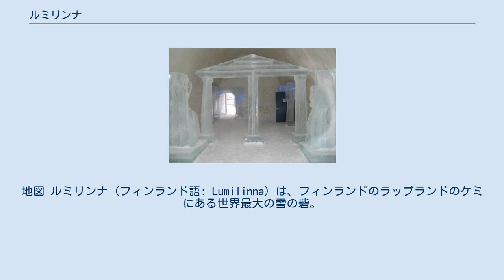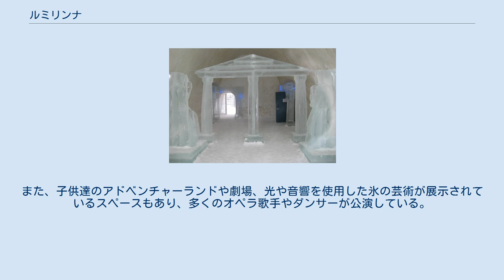ルミリンナ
地図 ルミリンナ (フィンランド語: Lumilinna) は、フィンランドのラップランドのケミにある世界最大の雪の砦。
毎年、異なった構造で立て直される。
1996年に最初に建てられた際には30万人もの人がこの城を訪れた。
広さはかつては1万3千平方キロメートルだったものの現在では1万平方キロメートルにまでもなっている。
最も高い塔は20メートルを超し、最も長い城壁は1キロメートルにも及び、売店も城内に3つほどある。
 2007年から2008年にかけて建てられたルミリンナ 毎年内部の構成は変わっているものの、教会、レストラン、ホテルの設備は毎年存在する。
レストランではテーブルや椅子が氷でできており椅子はトナカイの毛皮で包まれており、氷の彫刻を楽しむことができる。
教会には50から100の席が用意されており、多くのカップルが結婚式をここで挙げ、遠く日本や香港からの挙式もあった。
ホテルはダブルベッドの部屋か、ハネムーンスイートの部屋が用意されており、地元の芸術家が当地の物を使用して装飾を施している。
また、子供達のアドベンチャーランドや劇場、光や音響を使用した氷の芸術が展示されているスペースもあり、多くのオペラ歌手やダンサーが公演している。
 北緯65度43分35.7秒 東経24度34分09.1秒 / 北緯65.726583度 東経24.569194度 / 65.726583; 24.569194